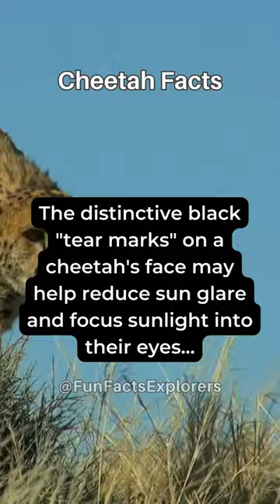Eyespot Mimicry: Cheetah's Secret Weapon Revealed! 👀🐆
Step into the world of deception with this short video uncovering the intriguing facts about cheetahs and their eyespot mimicry! 📽️🌍 Explore the hidden weapon in a cheetah's toolkit—the mesmerizing patterns on the back of their ears.

Discover how these eyespot markings mimic the appearance of larger predators, adding a touch of mystery to the cheetah's silhouette. It's a brief yet enlightening look at the art of mimicry that plays a role in the survival strategy of these swift and sleek felines.

Join us for a swift safari into the captivating world of cheetahs and unravel the secrets behind their eyespot mimicry. 🐆👀 animals cheetahmimicry 🌿🎨🐾